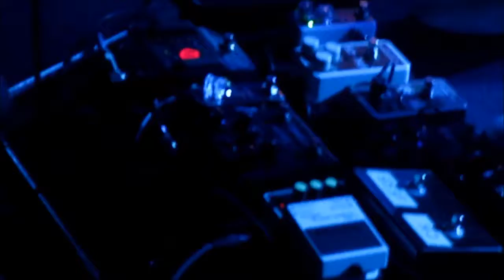Joe Lynn Turner 1/19/2018 token part 4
Part 4 of 4 of this amazing show featuring Jason Heartless on drums